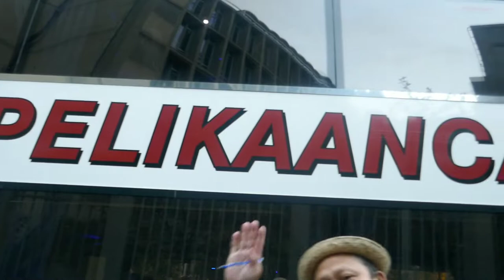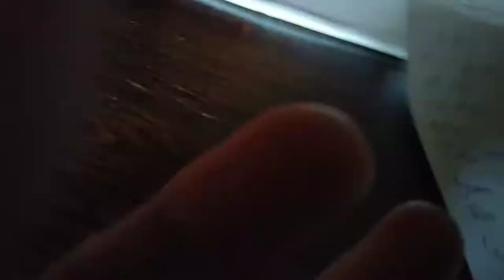ELTZ BURG CASTLE GERMANY/BUS TOUR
ELTZ BURG CASTLE GERMANY/TOUR BUS

ACTIVITIES
00.00
8.00 THE BUS LEFT BRUSSELS
11.15 WE ARRIVE AT ELTZ BURG GROUNDS
11.30WE STARTED TO WALK BY FOOT IN ELTZ BURG FOREST
11.40AT ELTZ BURG CASTLE VICINITY
12.00 WE ENTER THE CASTLE-ENTRANCE 11euro
12.15 At museum
12.30 AT THE QUE FOR TOUR GUIDE TO GO THE CASTLE AROUND UNTIL THE TOP
IT TAKES 50 MINUTES TO FINISH TOURING INSIDE STARTING AT TOUR GUI